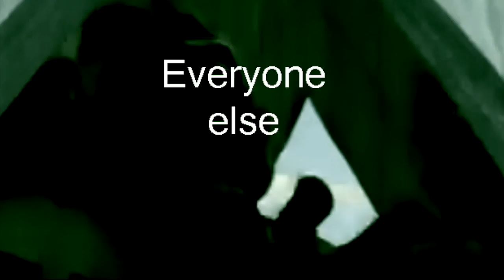Logan_Paul_Meme.Mp4